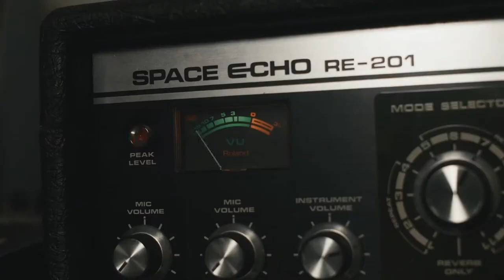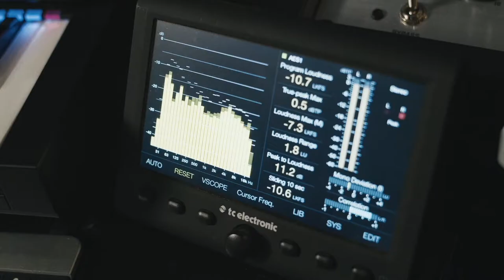The music of Borderlands 3 with composing duo Finishing Move Inc.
Composer duo Finishing Move discuss their process and approach for scoring the highly anticipated first-person looter shooter, Borderlands 3.